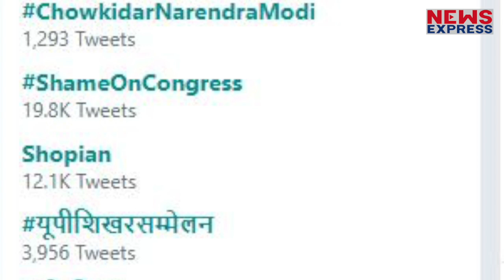‘चौकीदार’ की Campaign में BJP के आगे हार गई Congress.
भारतीय जनता पार्टी की मैं भी चौकीदार हूं कैंपेन इन दिनों बहुत पोपुलर हो रही है... बीजेपी की इस मुहिम ने राहुल गांधी के चौकीदार चोर है के नारे की हवा निकाल दी...कैसे देखिए ये रिपोर्ट